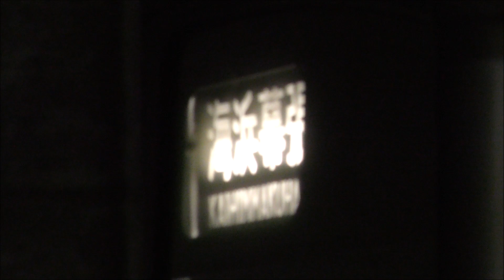武蔵野線を走る205系電車 発着・走行シーン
関東地方を走る205系、しかも８両編成という長い編成、かつ８両固定編成であるのは、武蔵野線だけでよろしいでしょうか。まさか、10両編成はありませんよね。。。